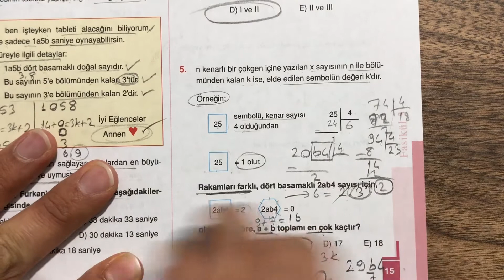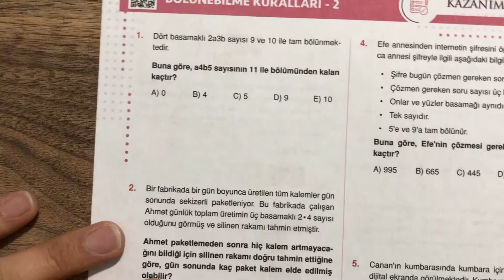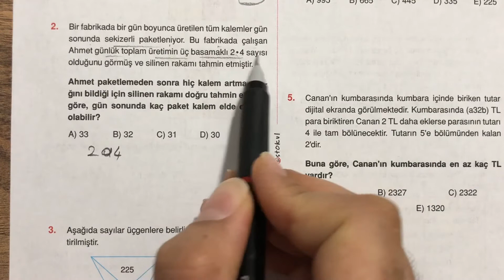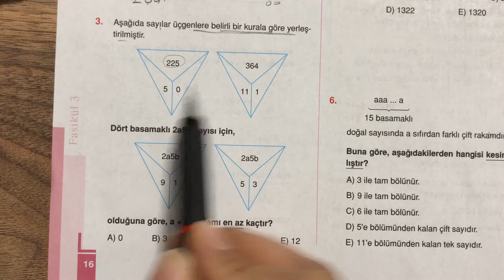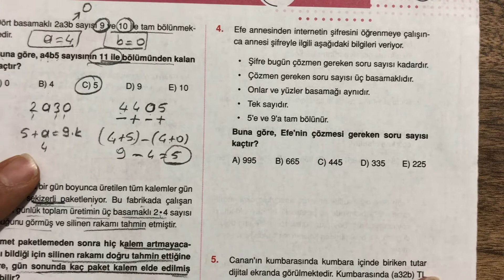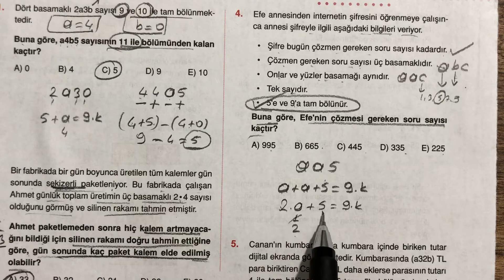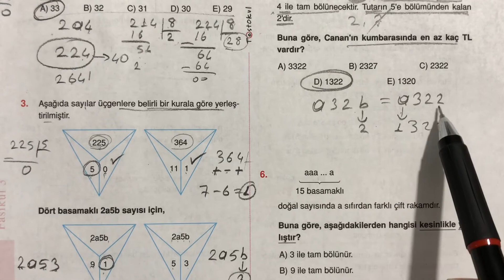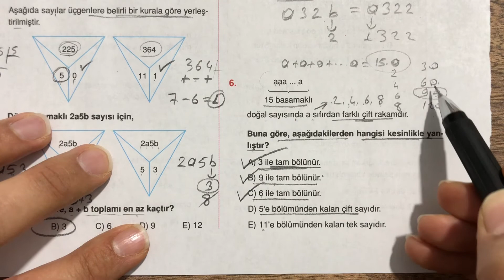9. Sınıf Testokul Yayınları 3. Fasikül Bölünebilme Kuralları 12 matematik #9.sınıf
9.Sınıf Test Okul Yayınları Matematik Soru Bankası 3. Fasikül Bölünebilme Kazanım 12 Çözümleri

Okul derslerine yardımcı olan Testokul yayınları Matematik soru bankası videomda sizlere hem konunun daha iyi anlaşılması hemde çözemediğiniz soruların çözümlerini öğrenmeniz için soruları sizler için çözdüm.

Testokul
Testokul yayınları
Matematik
9.sınıf